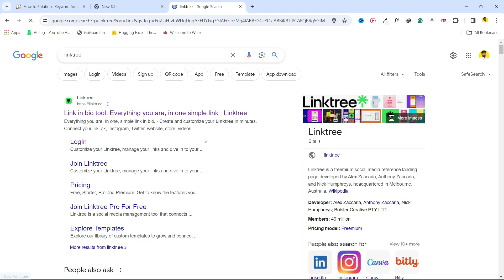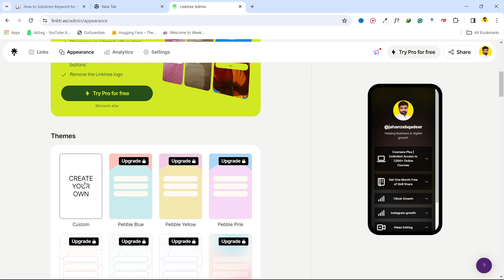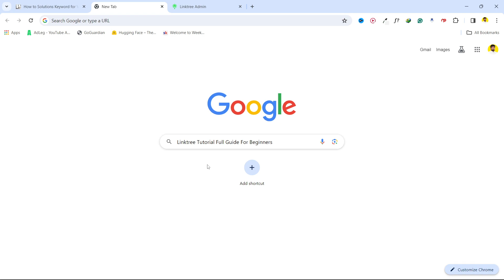Linktree Tutorial 2024 | Full Guide For Beginners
Welcome to our comprehensive Linktree tutorial for 2024! Are you a content creator, business owner, or influencer looking to optimize your social media presence and drive traffic efficiently? Linktree is the ultimate solution, and in this tutorial, we've got you covered with everything you need to know to get started.

In this step-by-step guide, we'll walk you through the entire process of setting up and maximizing your Linktree account. From creating your account to customizing your links and optimizing your layout, we'll ensure you're equipped with all the tools and knowledge to make the most out of Linktree's features.

My Equipment:
Canon EOS R6 Mark II
Sony Alpha 7 IV
Carbon Fiber Camera Tripod
Apple MacBook Air 15-inch Laptop
Apple AirPods Max Wireless
Apple Watch Series 9
SAMSUNG Galaxy S24 Ultra